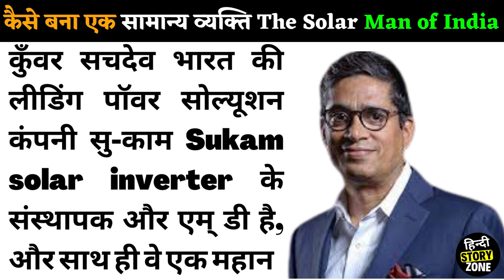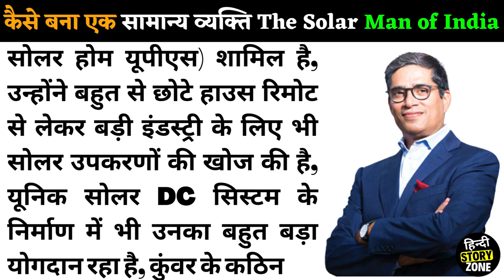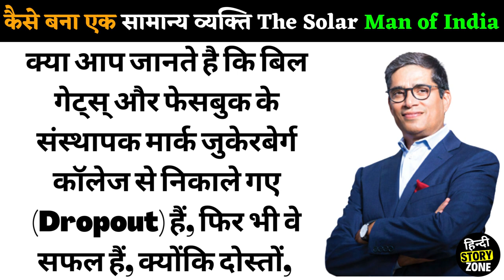Kunwer Sachdev l success stories l Su-Kam | Brand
motivational short story in hindi,
motivational success story in hindi,